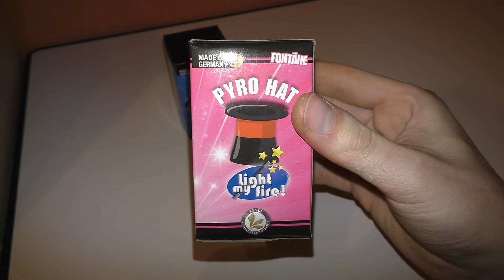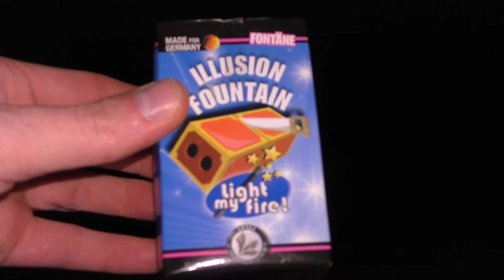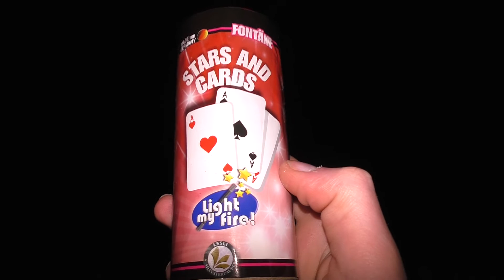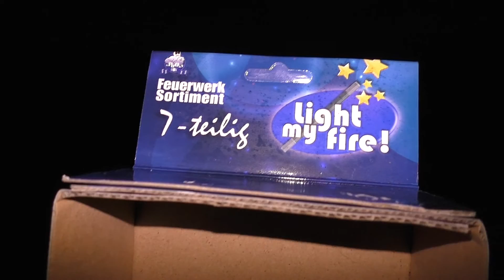Lesli - Light my Fire | Sehr gutes Kat.1 Fontänen-Set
Im heutigen Testvideo zeigen wir euch das Light my Fire Fontänen Sortiment von Lesli.
Für ~7€ kann man es sich auf jeden Fall mitnehmen.

Wenn dir das Video gefällt:
➔ Like & Kommentieren :)
Wenn du nix mehr verpassen möchtest:
Wir sind auch bei Instagram:
Skype haben wir auch:
➔ msd-firework